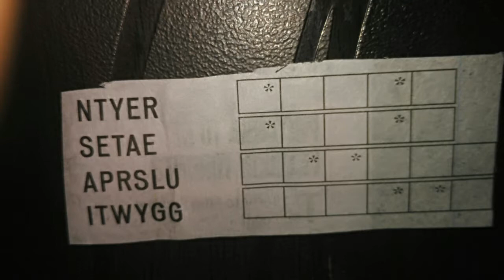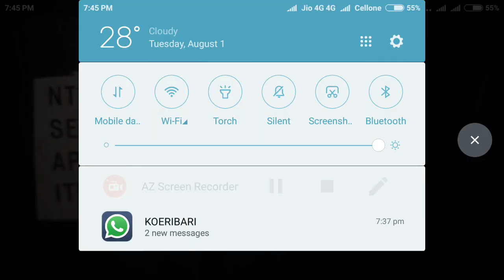Jumble Words #9 '60 Sec Challenge'